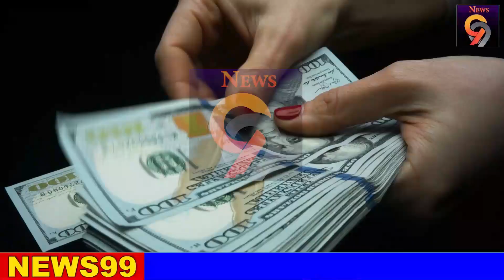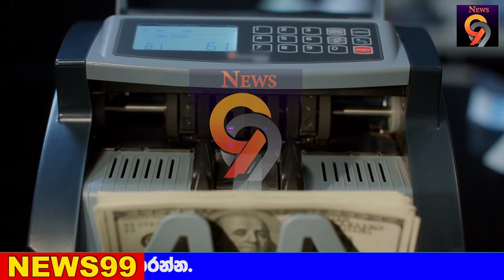News 1st today | BREAKING NEWS TODAY here is Government special decision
airport open
ගුවන්තොටුපොල
එයාපෝට්
sri lanka katunayake
maththala airport